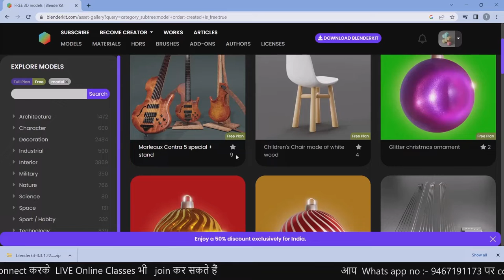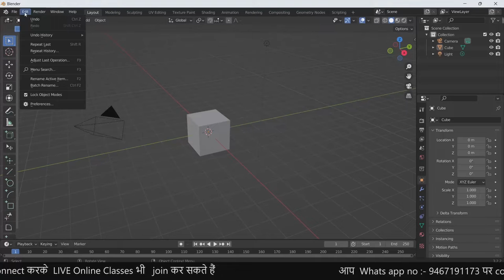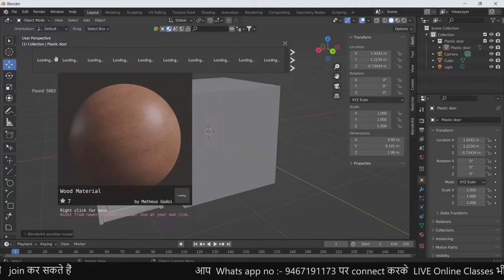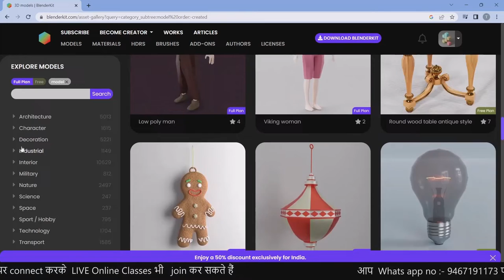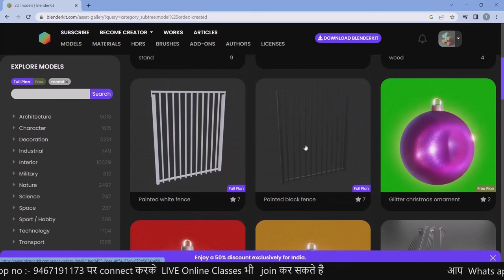How To Download FREE 3D Models For Blender | Blenderkit Free Download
Learn how to download free 3D models for Blender with Blenderkit! This tutorial will show you how to access and download Blender models for free.